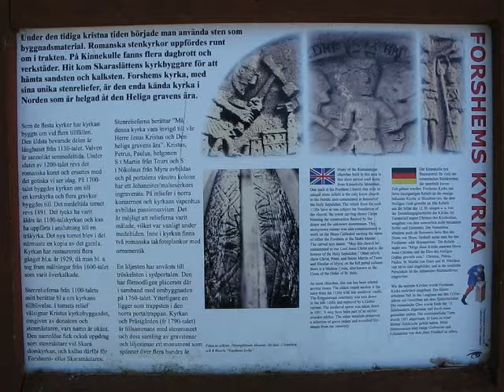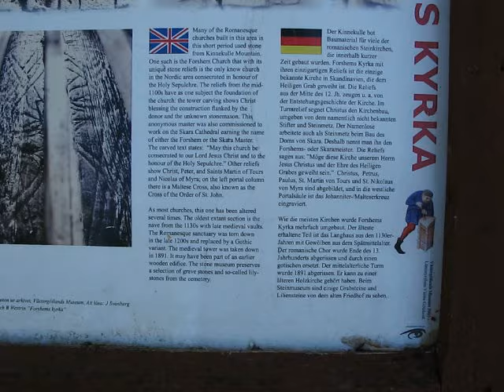V Götaland 2010 part 21, Götene - Forshem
Del 21 av cykelresan i Västra Götaland, juni 2010. Cyklar från Götene till Kinne-Vedum, Fullösa och Forshem. Part 21 of my bike trip in the province Västra Götaland in Sweden, June 2010. Biking from Götene to Kinne-Vedum, Fullösa and Forshem. Music: Alexander Blu - Emptiness